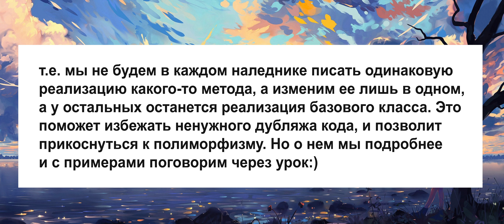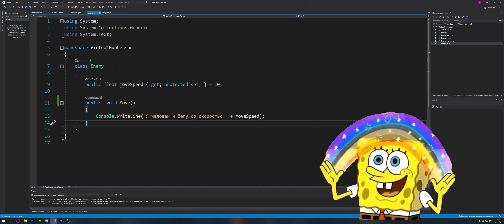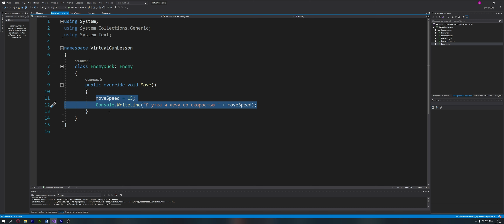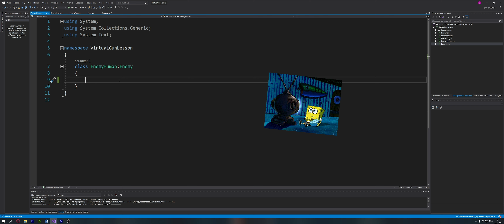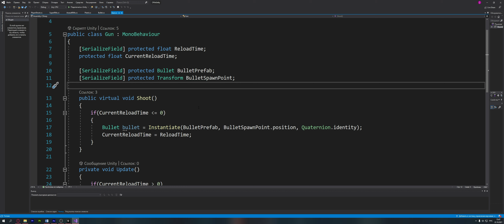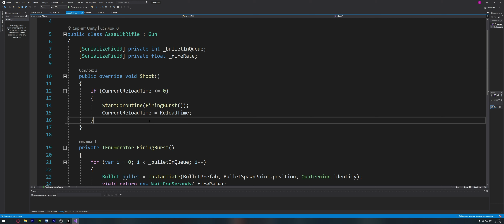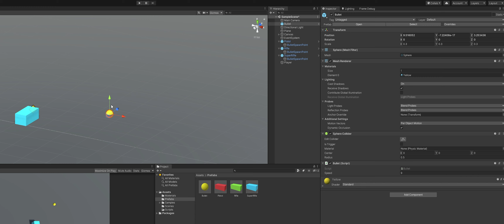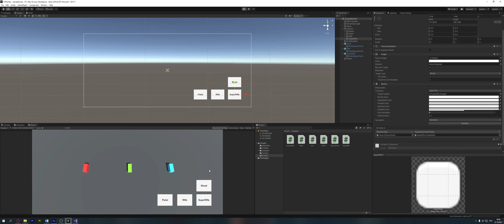C# Виртуальные методы с примерами в Unity! Уроки по C# - простым языком о сложных вещах (ч. 5)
📝Всем, привет! Сегодня мы продолжим серию уроков по C# для начинающих программистов - "Простым языком о сложных вещах". В данном видео мы разберем что такое виртуальные методы и почему важно и удобно их использовать в своем коде. Мы в наглядной и доступной форме разберем особенности данной темы и обязательно посмотрим на примеры как в консоли VisualStudio, так и в Unity. Обязательно постарайтесь понять как пользоваться виртуальными методами, т.к. они крайне важны в различных реальных задачах, а так же паттернах проектирования.

🕒Тайм-коды:
➜ 00:00 - Вступление
➜ 00:21 - Небольшая теория по виртуальным методам
➜ 00:59 - Описание виртуальных методов и примеры в консольном проекте
➜ 02:58 - Ключевое слово base и использование его с виртуальными методами
➜ 03:30 - Интересный пример в Unity для начинающих
➜ 08:08 - Смотрим результат примера
➜ 08:24 - Заключение

⚡️⚡️⚡️ Полезные ссылки ⚡️⚡️⚡️
- ссылка на плейлист с уроками по C#
- ссылка на предыдущий урок по наследованию
- ссылка на урок про конструкторы в C#
- ссылка на плейлист по созданию персонажа
- ссылка на урок по векторам в Unity
- ссылка на вторую часть урока по векторам

🔥🔥🔥 На этом канале вы найдете множество уроков по Unity и C#, а так же различных видео на игровую тематику, так что не стесняйтесь, заглядывайте на канал и вы обязательно найдете что-то по душе!🔥🔥🔥

➜ Effervescence - ZAYFALL
➜ When You Feel Most Alive - Broke in Summer
➜ Soave - Vendredi
➜ Teen Party (feat. Vendredi) - Broke in Summer